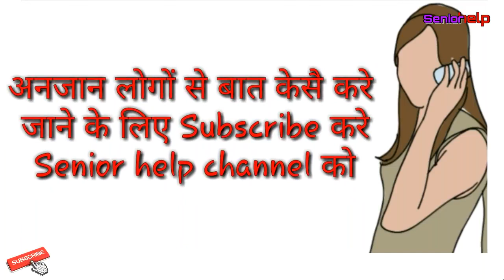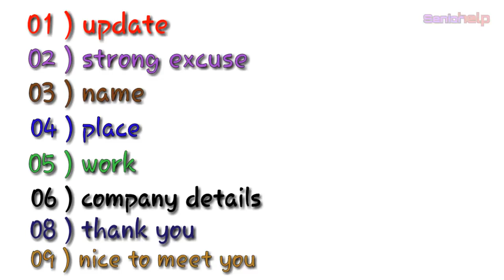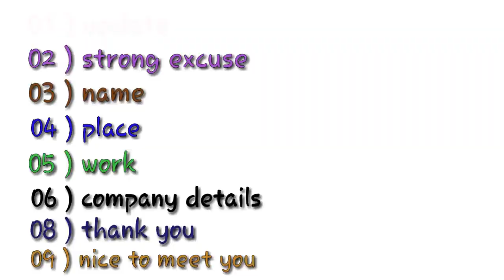अनजान लोगों को नेटवर्क बिजनेस में कैसे इन्वाइट करें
glaze trading india private limited glaze trading india private limited,
glaze trading india private limited head office new delhi,
glaze trading india private limited history,
glaze trading india private limited how to work,
glaze trading india private limited hindi,
glaze trading india private limited hardoi,
glaze trading india private limited hapur,
glaze trading india private limited how to approach in telugu,